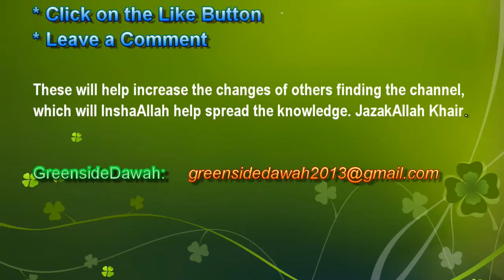English Lecture: Imaan - How To Love The Prophet